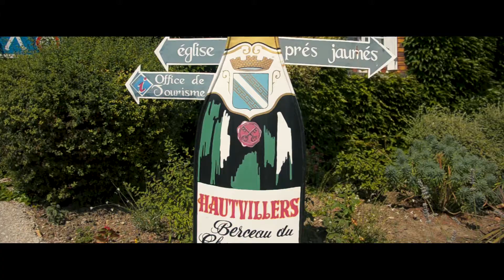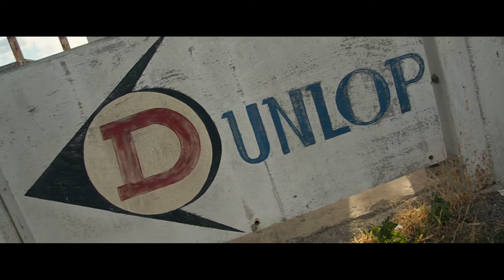Tour de Champagne - Vlog² #33 [CC]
Gear:
Nikon D5100
Nikkor 18-105mm
Helios 44-2
Rode VideoMicro
Joby Gorillapod
iPhone 7
Genesis Gear ABT

Studio:
Softobxes CineGEN Vidoo
Mitoya lighting tripods
Hama Tripod